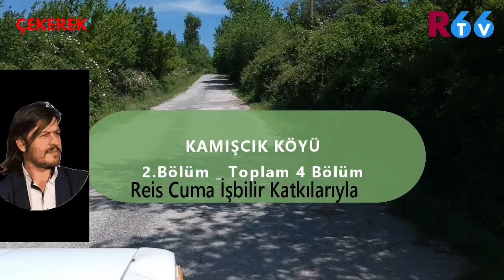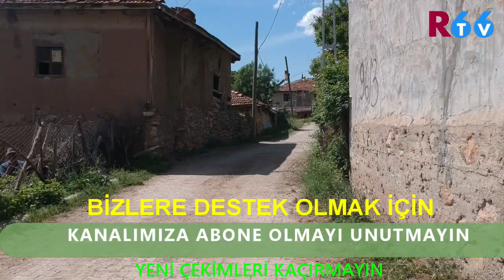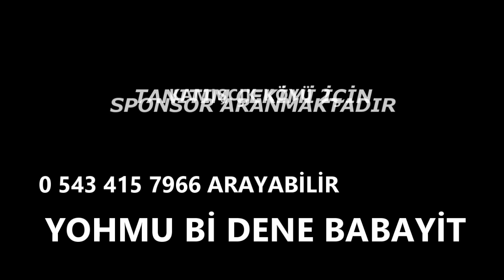Kamışcık Köyü 2.Bölüm